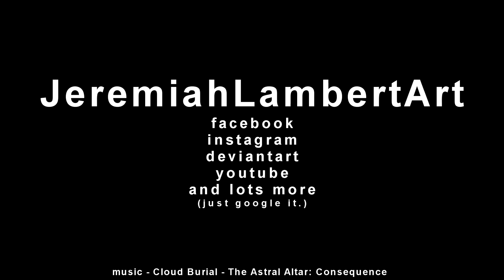Bride of Frankenstein - Inktober 2015 Day 16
was gonna do frankenstein but after doodling i wasnt happy with it so i scrapped it and went for the bride instead.
for sale. message me if you are interested in the original or a print.
‪#‎inktober‬ ‪#‎thebride‬ ‪#‎bride‬ ‪#‎brideoffrankenstein‬ ‪#‎frankendsteinsmonster‬ ‪#‎frankenstein‬ ‪#‎universalmonsters‬ ‪#‎forsale‬